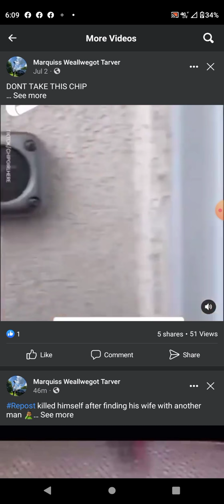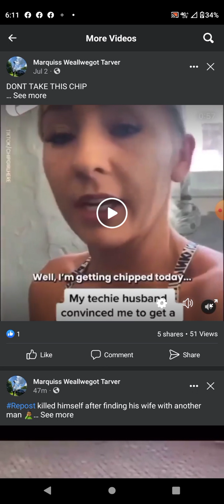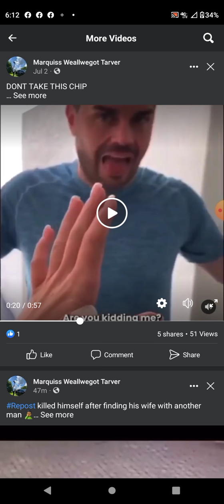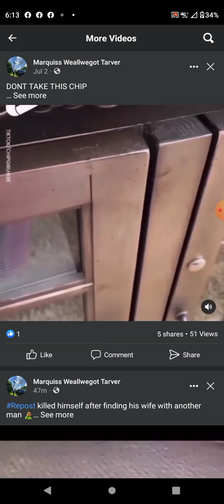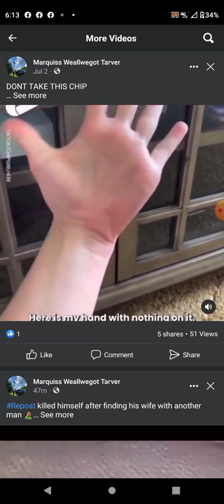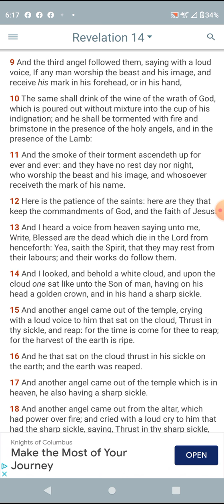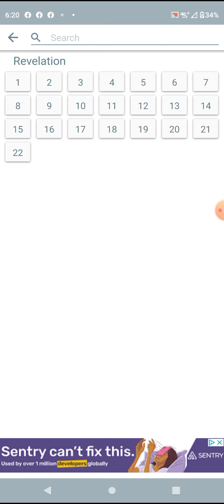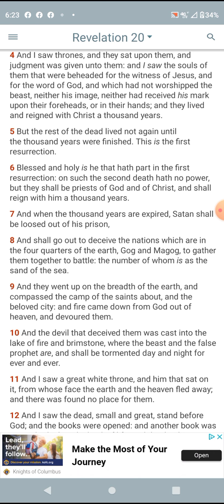CHAR@GM@ OR LIQUID MAGMA